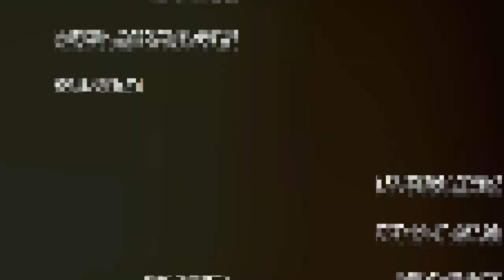Tha Chill - "Comptons Most Wanted is Back (But never left)"